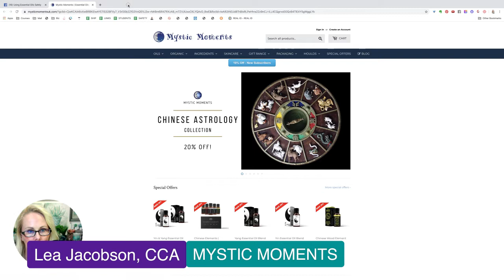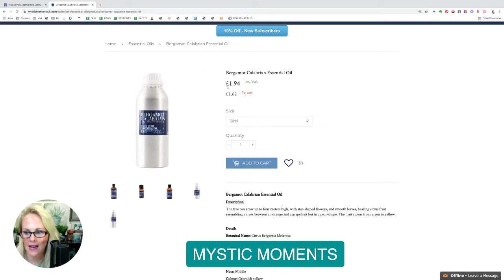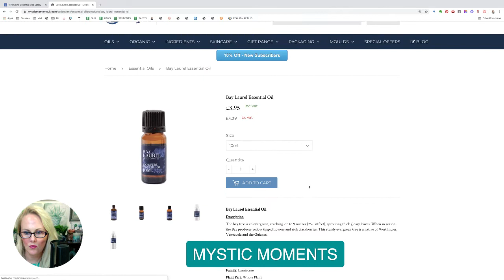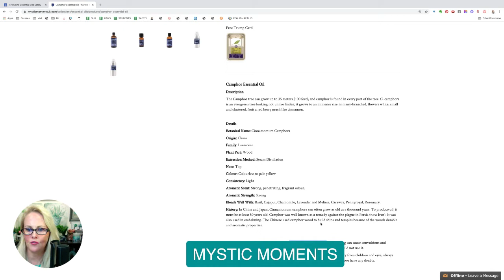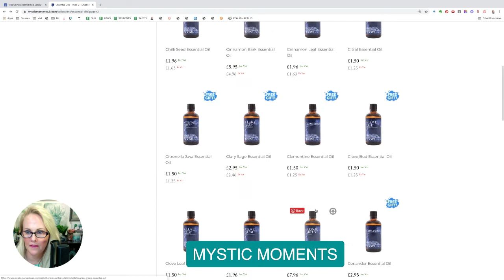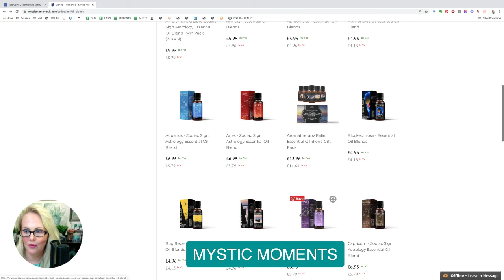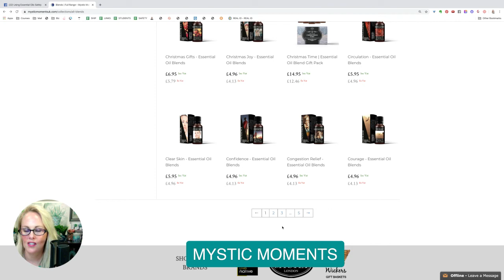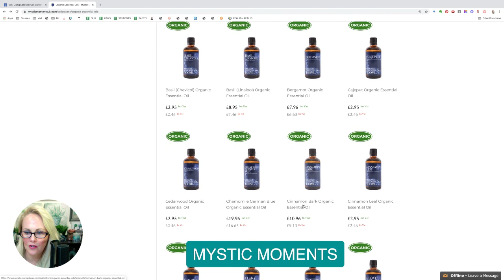Review of Mystic Moments essential oils